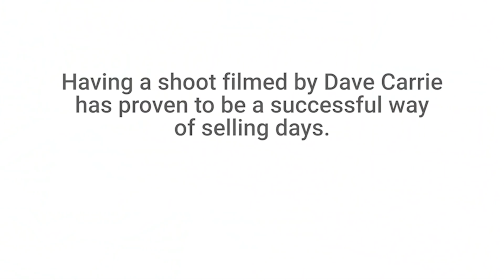Scottish Border Partridge (Dave Carrie Shooting)